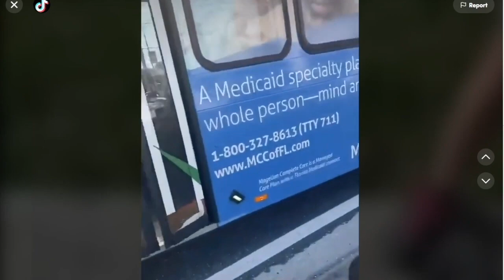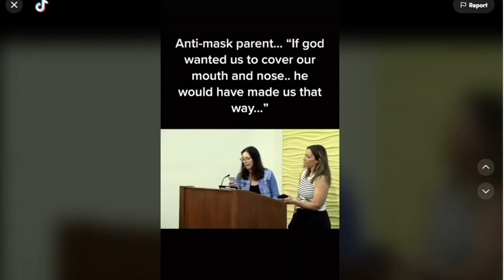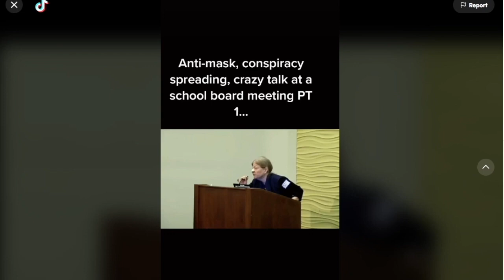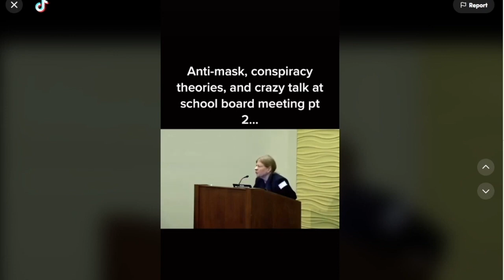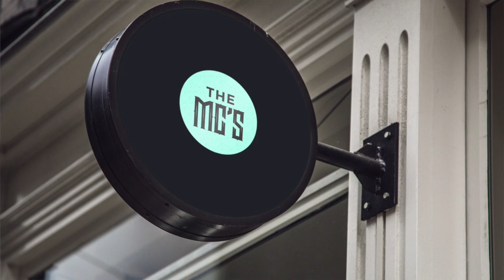Top 10 Ant-Mask Karens Caught On Camera 2022 / 21 [Part 2]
00:00 Introduction
00:49 #1 Karen Thinks Shopping Malls are a Human Right
02:27 #2 karen Thinks You Are A Slave
03:38 Another School Board Karen (not eligible for vote)
07:26 #3 Karen Has A Taco Bell Dog.
08:56 #4 Foul Mouth Karen Has No Answers
10:19 #5 Karen Turns On Trump
13:08 #6 Worst Karen In The World Strikes Again!